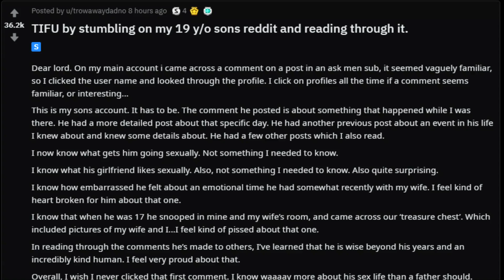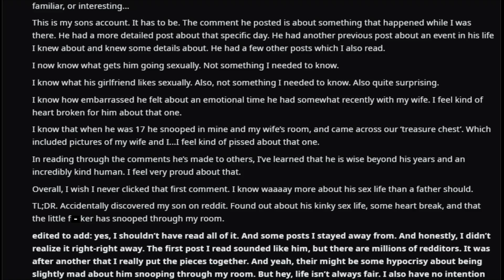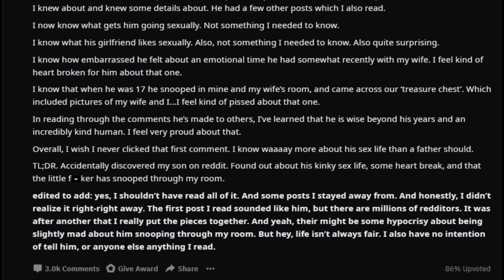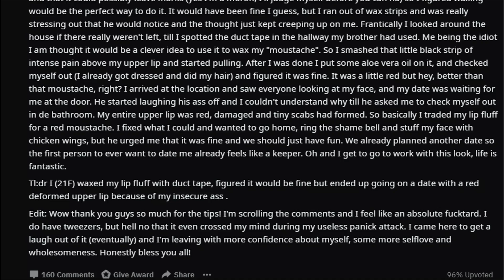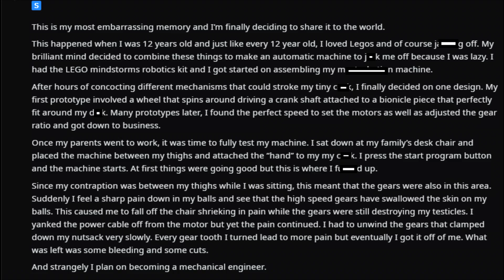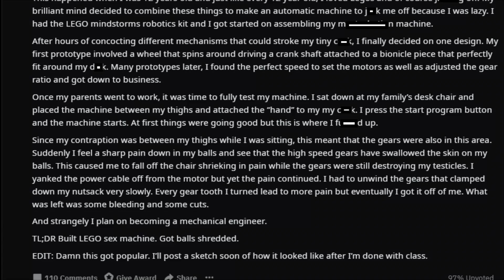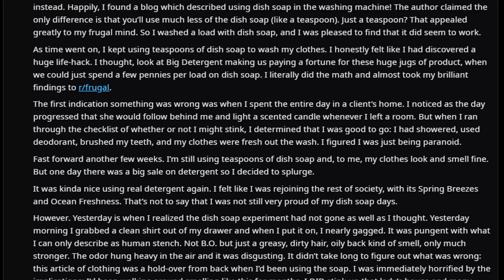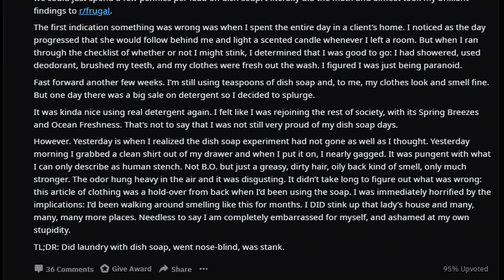r/ TodayIF**kedup I I MADE A ROBOT W*NK MACHINE I ep1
Start of a new subreddit read! Loving it!